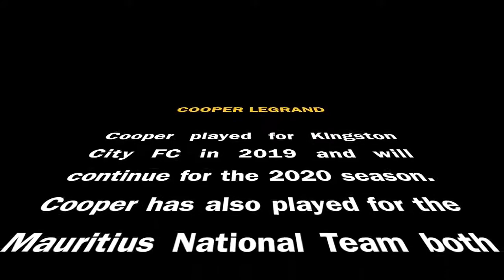Cooper Legrand | Football Highlights | 2019 - Part 3 (Final)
Cooper Legrand played for Kingston City FC in 2019 and will continue for the 2020 season. Cooper has also played for the Mauritius National Team both at senior level and the under 20s (COSAFA CUP).